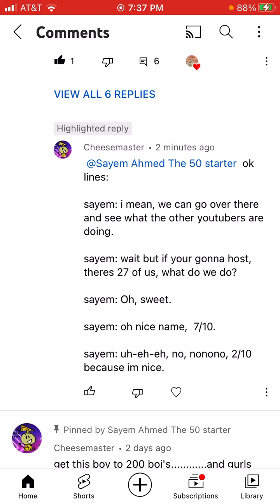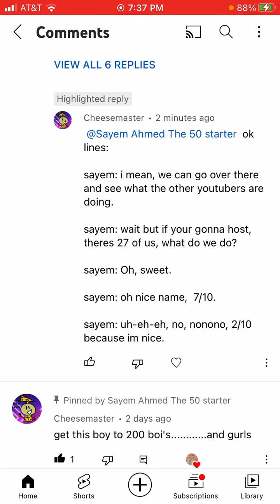Lines for Cheesemaster